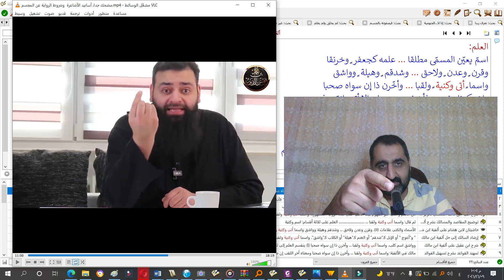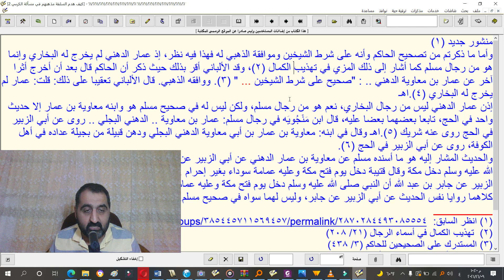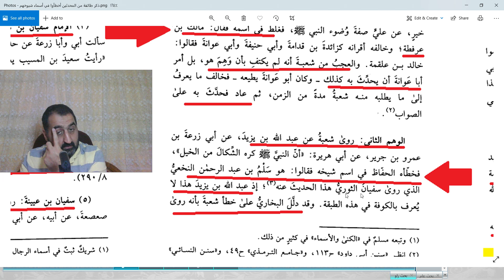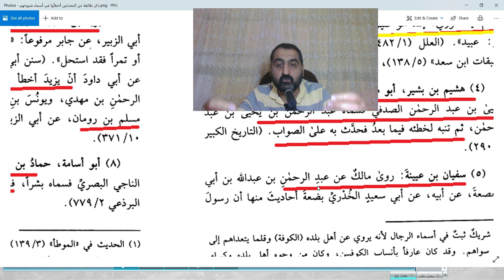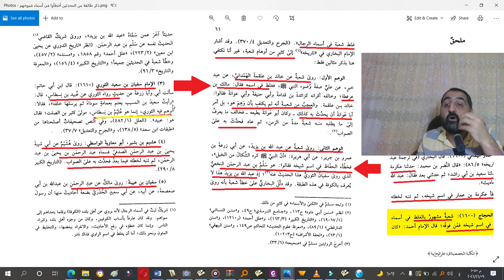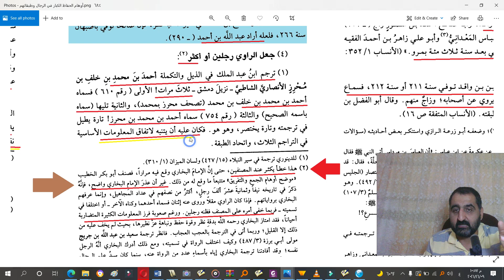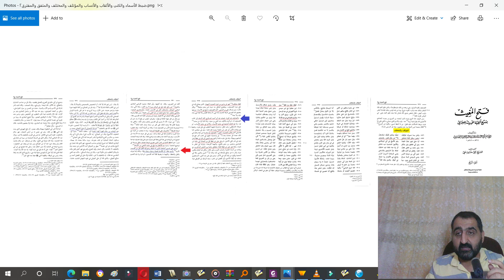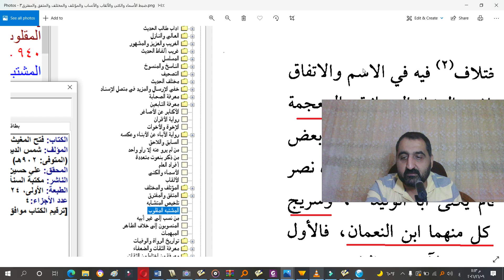قال ابن شمس ساخرا: لا تعرفون الدهني من الزهري، قلنا : قل هذا لشعبة والسفيانين والشيخين ونحوهم !!